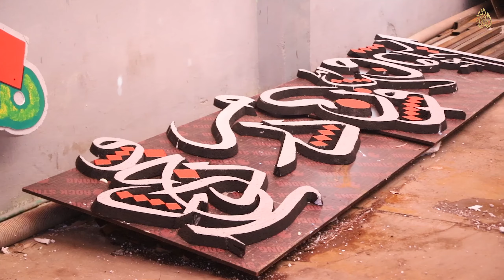تربية_نينوى : حضورنا سيكون الأبرز خلال فعاليات مهرجان الربيع في نينوى